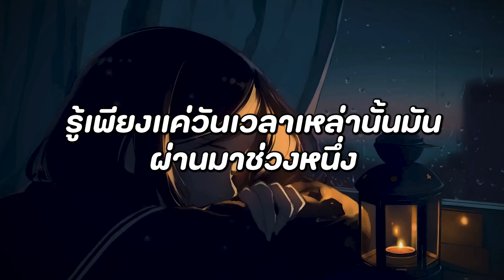ก่อนที่เธอจะลืมฝัน - Jeff Satur [ Lyrics เนื้อเพลง]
เพลงฮิตติดหู เพลงฮิตติ๊กต๊อก ที่กำลังเป็นกระแส
เพลงใหม่มาแรงที่มีผู้คนฟังมากที่สุดในปี 2023
ติดตามรวมเพลงฮิต เพลงใหม่ เพลงเพราะๆ อีกมากมายได้ที่นี่

ทบทวน
ช่วงเวลาในยามเธอนิทรา
รบกวน
เพียงแค่ช่วงที่แสงจันทร์จะลา
ฉันชวน
เธอขึ้นมาเต้นรำบนท้องฟ้า
ที่มีเธอและฉันนั่งข้างกัน
ไม่ลืม
วันที่เราจูบกันใต้แสงจันทร์
ทุกคืน
เธอยังคิดถึงฉันอยู่ใช่ไหม
รู้เพียงแค่วันเวลาเหล่านั้นมันผ่านมาช่วงหนึ่ง
รู้ดีว่าวันหนึ่งเธอก็คงต้องตื่น
แต่ว่าในคืนนี้ยังมีฉัน
ก่อนที่เธอจะลืมฝันในคืนนี้
ก่อนที่เธอจะลืมฉันในยามราตรี
ก่อนที่เธอจะลืมทุกคืนทุกวันที่ผ่านมานั้น
แค่อยากให้ทบทวนอีกที
ก่อนที่เธอจะ...
อยากให้เธอเก็บคืนที่เรามีกันทุกภาพความฝันแม้ไม่มีฉันที่ตรงนี้
ก่อนที่เธอจะลืมฉันไป
ฉันกลัว
กาลเวลาจะทำให้เธอลืม
ฉันกลัว
แสงตะวันจะทำให้เราจาก
ฉันกลัว
เธอจะทิ้งให้ฉันอยู่ลำพัง
ทบทวน ทบทวน
รบกวน รบกวน